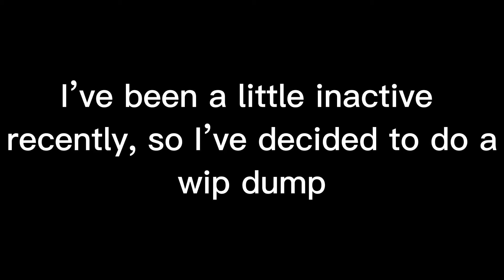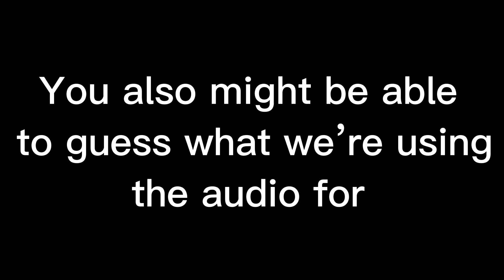Wip Dump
Hello! Like I said in the video, these are a few wips and small animations I either haven’t finished or haven’t posted. For the original meme, please credit me if you decide to make it! I worked very hard on finding a song that I can use for an original meme.

Hope you have a great day/night ^^